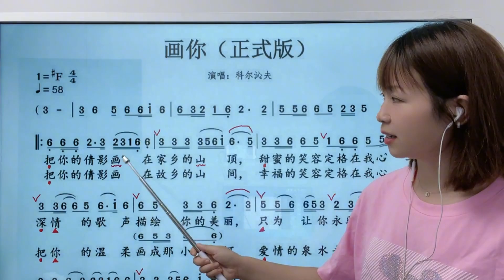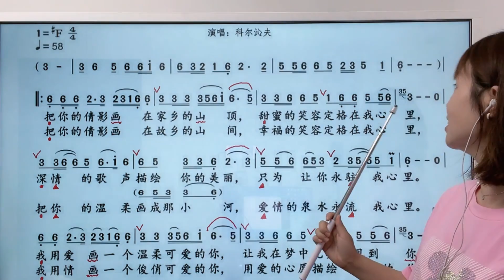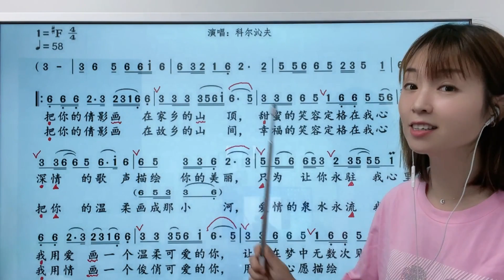为什么一直唱不好《画你》，加强胸腔共鸣练习很重要